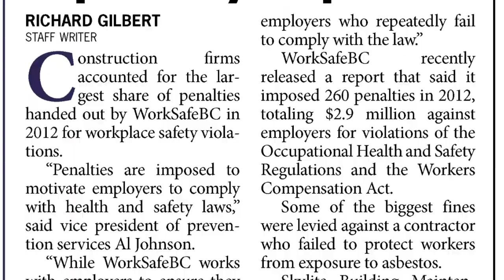Journal of Commerce Update for the week of March 11th, 2013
In this week's update, we look at some of the stories we'll be covering in the Journal of Commerce for the week of March 11th, 2013.

WorkSafeBC has issued a penalty report and construction firms top the list for workplace safety violations in 2012. Staff writer Richard Gilbert's article details some of the biggest violations, including a contractor who didn't provide asbestos protection for his employers.

We continue our Canadian Construction Association coverage with a story from Daily Commercial News managing editor Vince Versace about CCA president Michael Atkinson's appeal to keep focusing on infrastructure, and DCN staff writer Kelly Lapointe takes a look at continuing efforts to recruit women into the construction industry.

Royal Architectural Institute of Canada Alberta and Northwest Territories regional director Samuel Oboh has a column on the value of quality design, and our feature video looks at the Vancouver Regional Construction Association's "Adapt or Die!" panel, held recently at Buildex Vancouver.